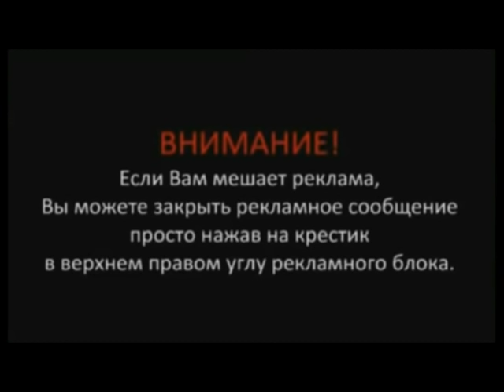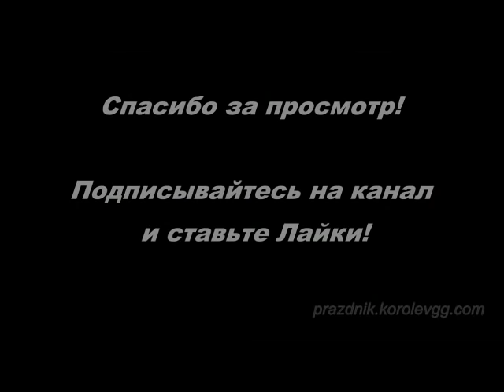Конкурс Записки задания прикольные игры конкурсы за столом на день рождения взрослых дома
Сколько можно зарабатывать в интернете в проекте МИТ

Это НЕ хайп!
НЕ МЛМ (Приглашать не нужно людей!)
НЕ Пирамида!!! (Деньги сгореть не могут

прикольные конкурсы на день рождения взрослых дома,
веселые конкурсы на день рождения взрослых дома,
игры конкурсы за столом на день рождения взрослых дома,
интересные конкурсы на день рождения взрослых дома,
прикольные конкурсы на свадьбу взрослых дома